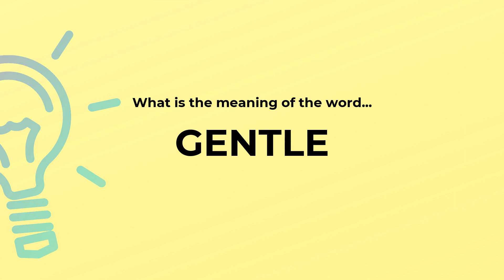What is the meaning of the word GENTLE?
Definition and spelling of the word GENTLE.

(00:00) Intro
(00:07) As a verb
(00:13) Spelling

As a verb (00:07):
• stroke soothingly